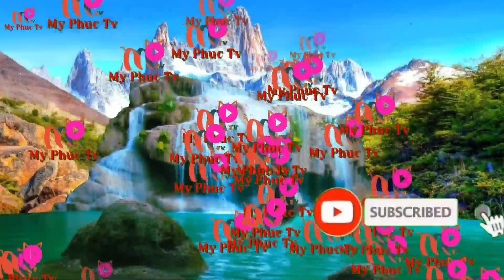Khủng Long_quái vật dơi_rồng_sư tử bay TỔNG HỢP/dinosaurs and bat monsters/khung log_bao chua_trex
Tổng hợp khủng long, rồng, quái vật dơi...
Chào mừng bạn đến với kênh 《My Phuc TV ».
    Kênh của tôi là kênh tổng hợp các tác phẩm nhại và một số trò chơi điện tử hành động.  Tôi tạo ra nội dung chiến đấu hài hước giữa các nhân vật hư cấu như Siren Head, Cartoon Cat, Granny, Piggy, khủng long, Melong, quái vật, hulk, siêu nhân, v.v.
     Tuyên bố từ chối trách nhiệm: My Phuc Tv và tất cả các video của kênh này hướng đến khán giả là người lớn trên 13 tuổi theo ý nghĩa của Tiêu đề 16 C.E.R.  § 312.2 của ĐẠO LUẬT BẢO VỆ QUYỀN RIÊNG TƯ TRẺ EM (Hoa Kỳ) không dành cho trẻ em dưới 13 tuổi sử dụng.
Welcome to 《My Phuc TV » channel.
   My channel is a channel of parodies and some action video games.  I create funny fighting content between fictional characters like Siren Head, Cartoon Cat, Granny, Piggy, dinosaur, Melong, monster, hulk, superman, etc.